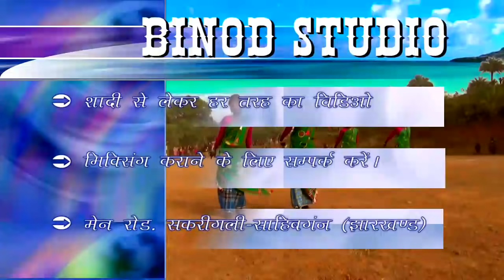Bagan re banao nadia santhali HD video song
Super hit santhali video song dance on sakrigali fild